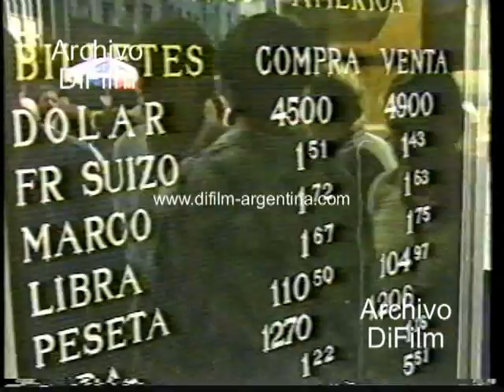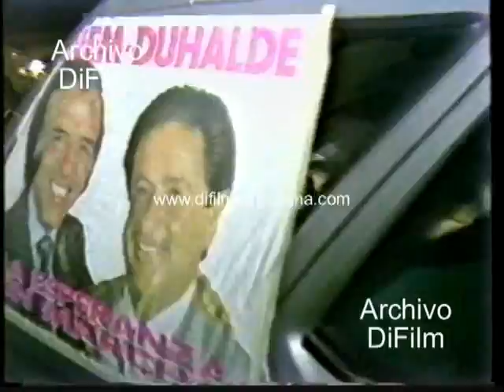DiFilm - Ataque al cuartel de la tablada (1989)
Ataque al cuartel de la tablada; cadáver de hombre tirado en el suelo y rendición de guerrilleros. Foto de Enrique Gorriaran Merlo y Rodolfo Terragno. Imagen del ministro de Economía Juan Sourrouille durante una conferencia (la hiperinflacion). Pizarra casa de cambio y venta-compra de dolares en la calle (arbolito). Foto avión Jumbo 747 de aerolineas Argentina detenido en el aeropuerto. Domingo Cavallo hablando con la prensa. Fachada del Banco Central. Eduardo Angeloz en campaña electoral de la UCR. Carlos Menem-Eduardo Duhalde en campaña electoral del Justicialismo. Festejos triunfo del Justicialismo en las elecciones presidenciales. Saqueo a un supermercado y represion policial en el lugar. El traspaso de gobierno, Alfonsin estrecha la mano de Menem en Casa de Gobierno. Asume Carlos Saúl Menem.
Fecha: 8/7/1989
Duración:
Código: V-00103